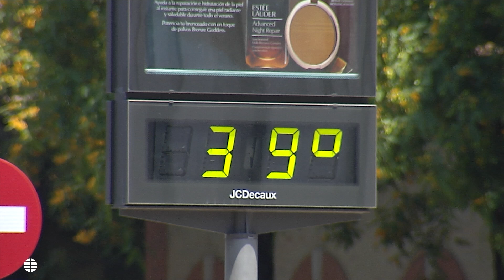El calor pone en riesgo este jueves a Sevilla con temperaturas de hasta 40 grados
Imágenes de sevillanos y turistas con ropa veraniega, sombreros, gorras, gafas de sol, sombrillas, botellas de agua y abanicos para hacer frente a las altas temperaturas, así como de un termómetro marcando 39 grados.